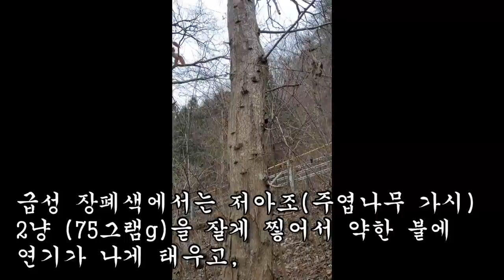오래묵은 만성병을 고치고 싶다면~ 이 만병통치 약나무를 찾아라.